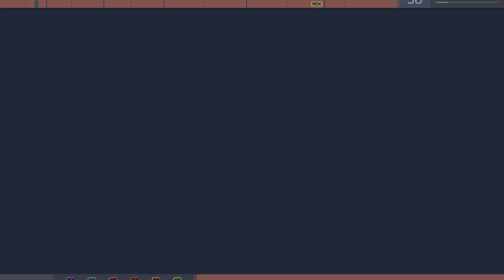Marvel's Spider-Man PS5 #090 | Humanitarian Aid & Trust Issues [Silver Lining DLC]